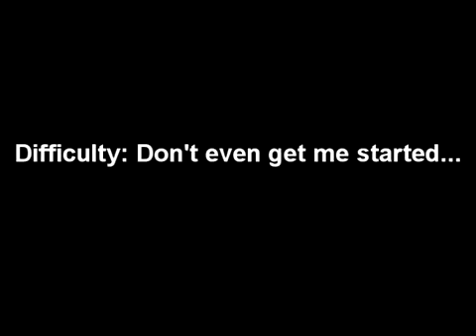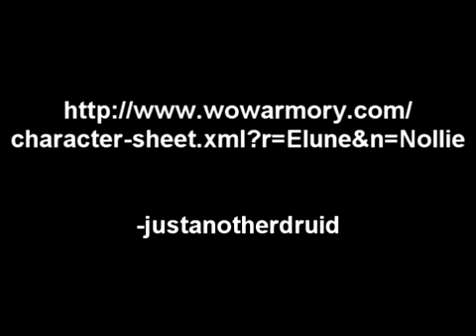Full-Cab Flip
Original Upload Date: December 8, 2008 01:20 AM

Finally got em' ^_^